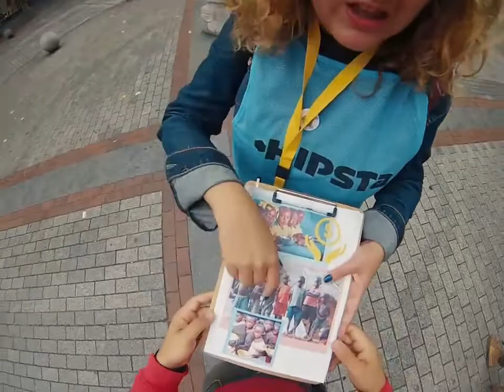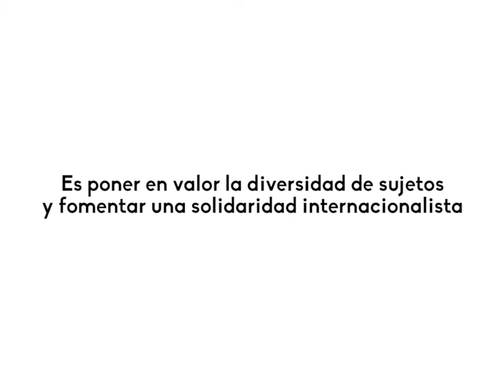Bidelagunak 1 - Cooperación o muerte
No se trata de más ayuda, se trata de cambiar el mundo. Por eso surge Elkartasuna Eraldatuz. Una plataforma que apuesta por una cooperación transformadora.

Desde la Plataforma Elkartasuna Eraldatuz presentamos este vídeo para impulsar un reflexión crítica sobre el futuro de la cooperación desde claves emancipadoras, con el objetivo de promover nuevos instrumentos y herramientas para implementar la cooperación internacional e incidir en favor de una solidaridad internacionalista.